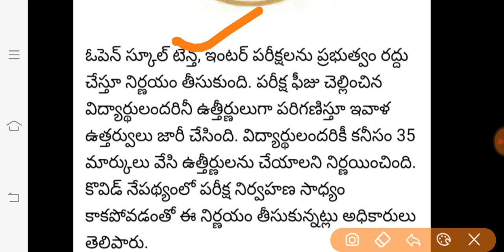open 10th inter exams cancelled latest news|open 10th inter results 2021 latest news today bhuwantv